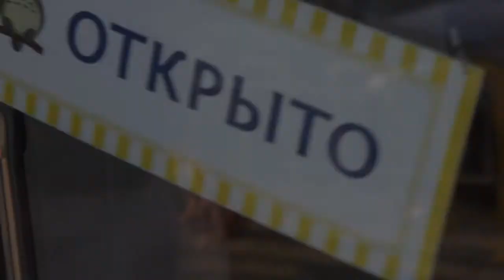Djam Session @ Beard Papa's